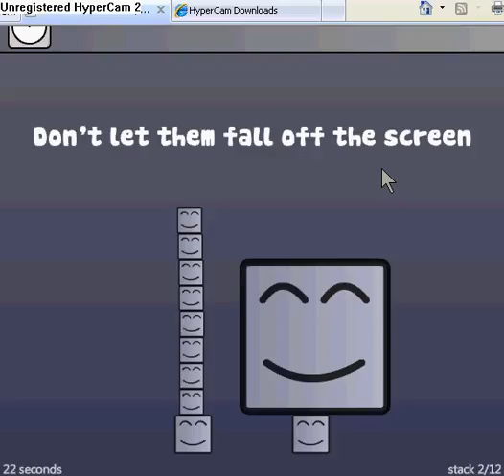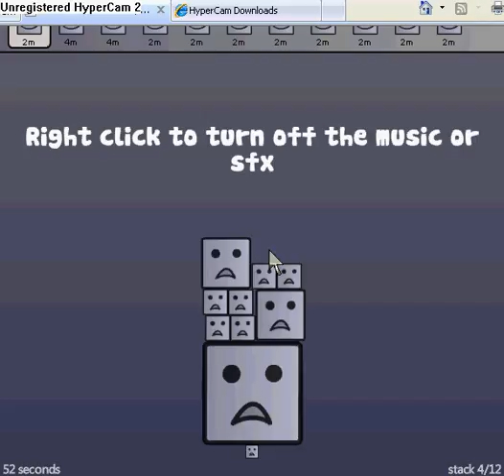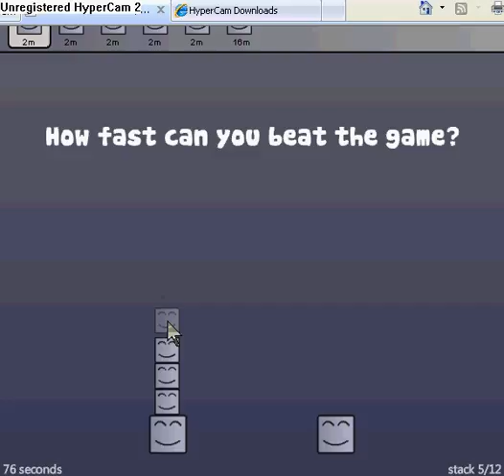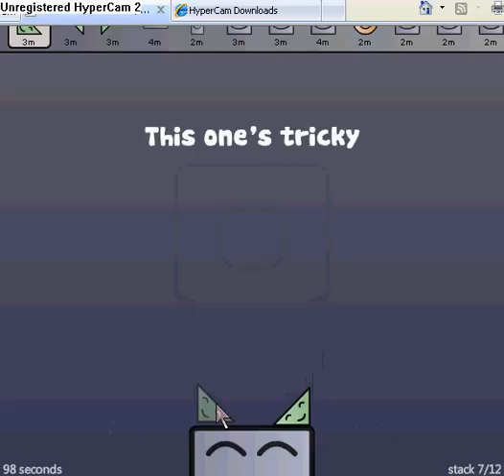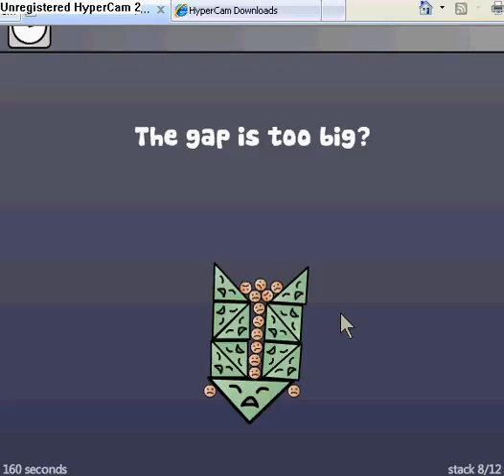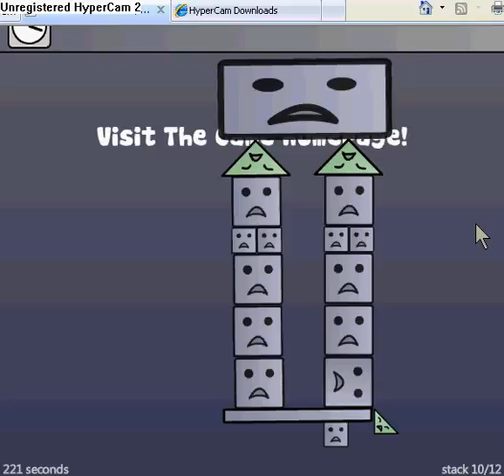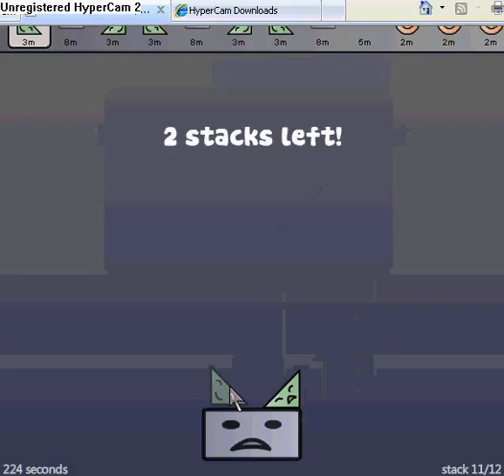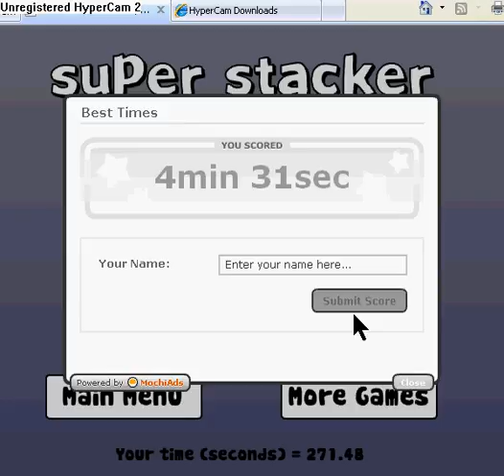Super Stacker all 12 level's (1,000+ views)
All 12 level's of super stacker.